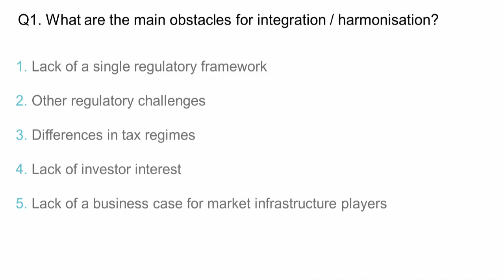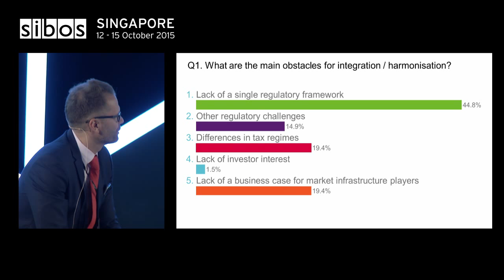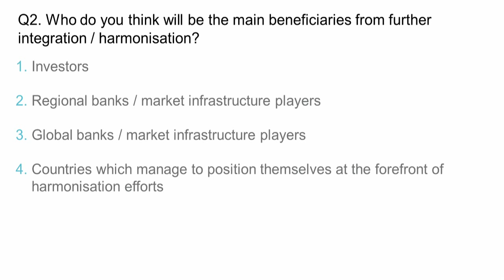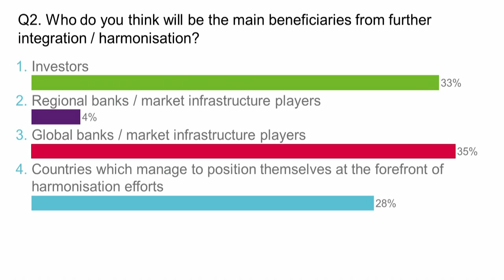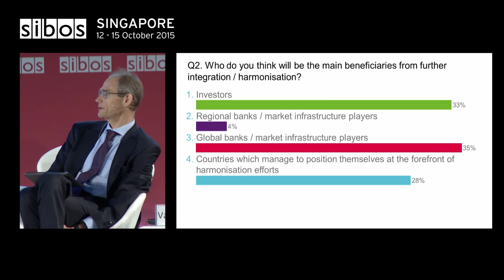Capital market harmonisation: Aligning market liberalisation & regulatory supervision (Securities)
Whereas in previous years, the discussions around harmonisation have concentrated on the benefits of financial markets liberalisation, recent events have proven that such strategies should not occur without a regulatory framework. This raises a systematic question: do many restrictions hamper market development or are they key to their success? In this debate we analysed the different degrees of liberalisation versus the need for relevant supervisory schemes.